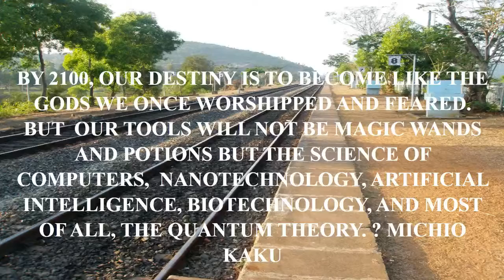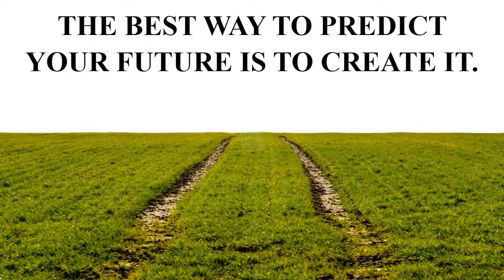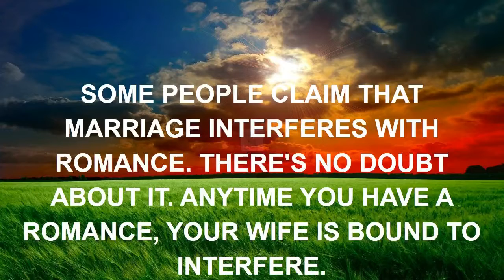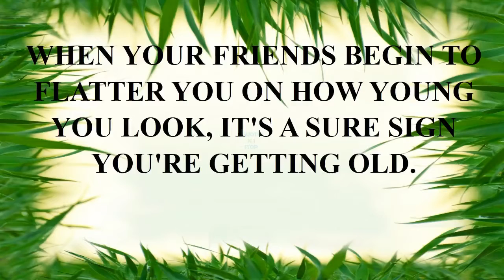dad quotes jimmy fallon